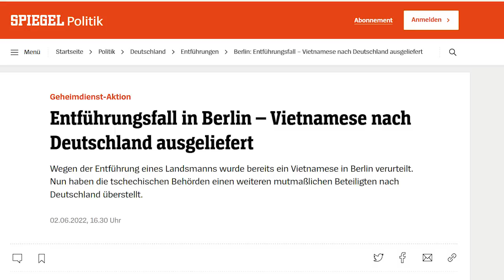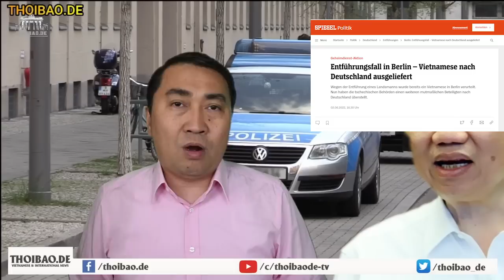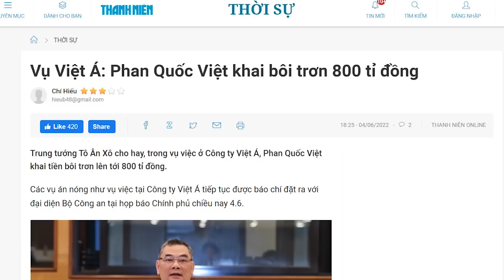Đàn em bị Đức tóm gọn, lời khai có thể đưa Tô Lâm vào danh sách tầm nã interpol?